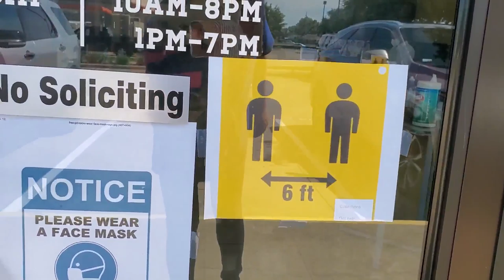한국 마스크 쓰고 직접 가봤습니다! 미국에서 처음 재오픈한 텍사스! 궁금한 한인 미용실 바뀐 모습은?? 과연 안전할까??